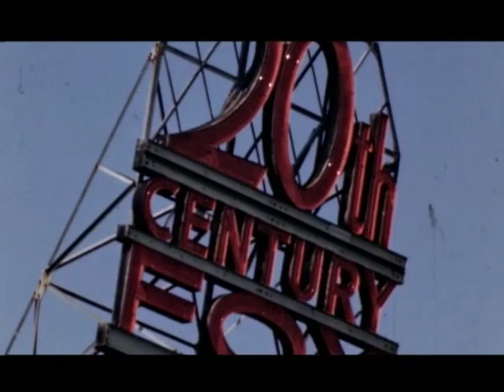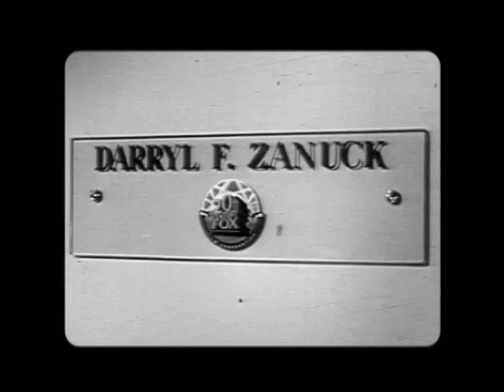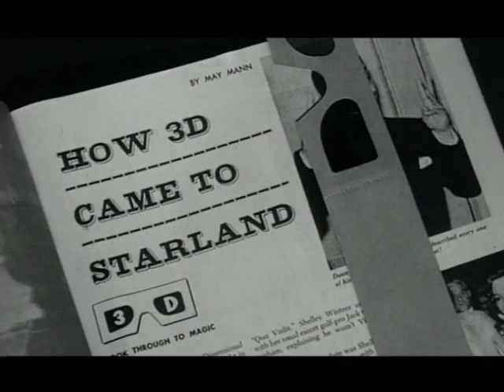The King and I